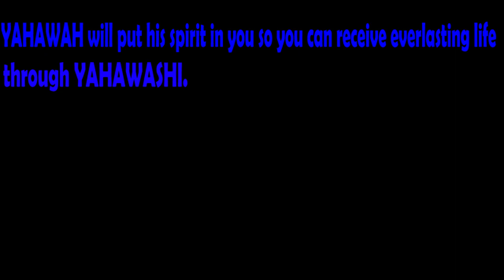(2) - 11 - 12 - 2023